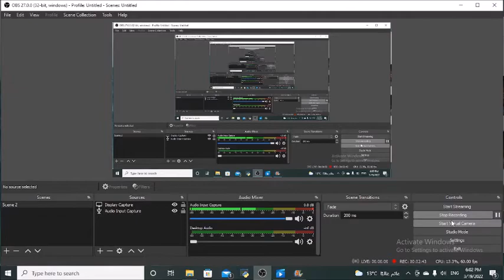The fall from the peak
An analysis for the reasons  of Frazier's defeat from Forman